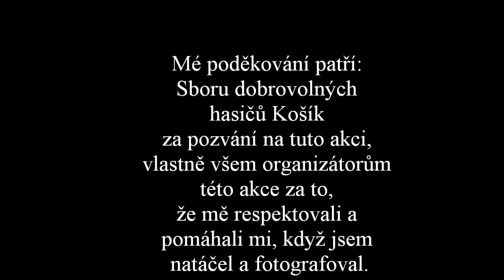Traktoriáda v Košíku 2017/očima fotografa HD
Letos se konal již čtvrtý ročník traktoriády v Košíku, na kterou jsem přijal pozvání a opět jsem natočil video, ale tentokrát se video bude lišit - je natočeno s bezprostřední blízkosti závodníků, zaznamenal jsem příjezd strojů a více ve videu :)
Poznatek k videu
Program:
soutěž v jízdě zručnosti s přívěsem,
soutěž ve převozu ´´piva´´ na kapotě
a stavění pneumatiky traktorem
 Kategorie
- tovární výroba do r. výr. 1960
- tovární výroba od r. výr. 1960 do r. výr. 1980
Natáčecí technika:
Canon EOS 100D + objektiv EF-S 18-55mm IS STM
Zpracováno v Windows Movie Maker 2012